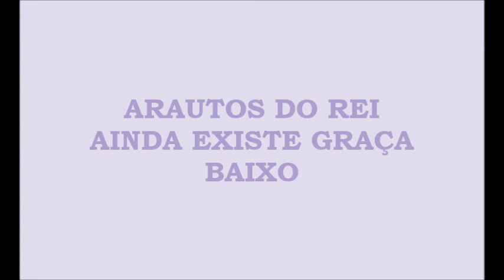Arautos do Rei - Ainda Existe Graça (Kit - Baixo)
Música do álbum Ainda Existe Graça.

AINDA EXISTE GRAÇA

No céu há uma porta, que ainda está aberta pelo Intercessor
Mas não vai demorar, o livre acesso para o céu vai se fechar
Jesus, a própria Graça, em breve vai se levantar
Então irá falar: Consumado está!

Ainda existe Graça, ainda existe Salvação
Só pela intercessão do céu, a porta não fechou
Jesus no santuário está, e espera sua decisão
Pois breve o conflito findará, e o Céu selado estará.

Não perca a grande chance, de abrir a porta do seu coração a Deus
Jesus só vai bater, sem sua permissão Ele não vai entrar
Não deixe de ouvir, o Espírito de Deus falar
Somente Ele têm, a Chave de Davi

A porta já está se fechando, por isso não demore mais
Siga para a luz e deixe as trevas, pois logo a Grande Esperança vai raiar.